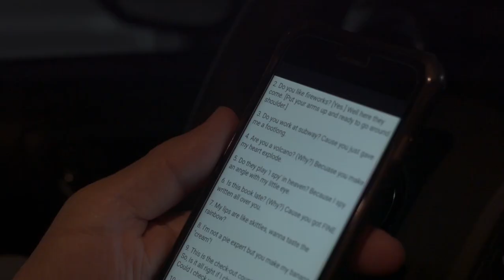Gothic Harvest (2018) - Bill Moseley's Best Pickup Lines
That was a weird movie.